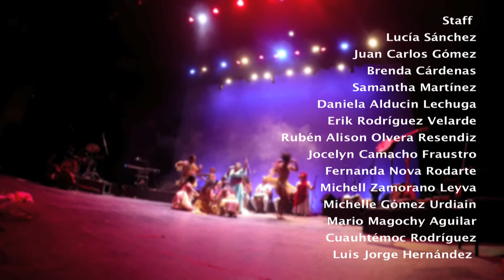Inlake´ch NAINA HAGUA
Presentación de disco NAINA HAGUA, en el Teatro de la Ciudad Esperanza Iris rola "INLAKE`CH" 2018
Música, letra y voz de Marisa NAINA, con aportaciones de todos los Nainas.
Contrabajo Pilar Sánchez, Guitarra Juan Pèrez, Baterìa Jorge Fernández, Guitarra 2 Fernando Civeira, Coros Areli Cardenas, Carolina Lara, Ariana Gòmez. Percusiòn Francisco Bringas